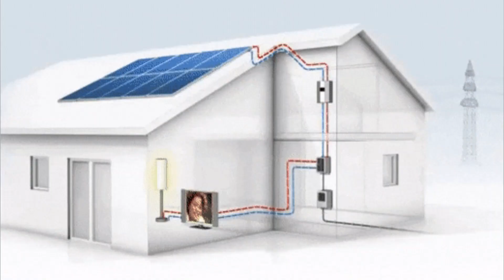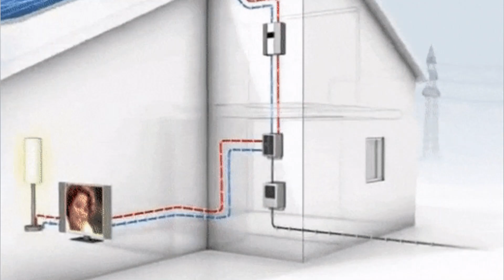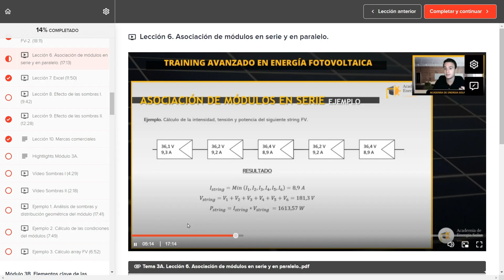☀️ ENERGÍA SOLAR para PRINCIPIANTES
👉 Recuerda que puedes acceder a nuestras formaciones con descuentos muy interesantes desde los siguientes enlaces,

Si has llegado hasta aquí, déjanos un ❤️ en los comentarios!